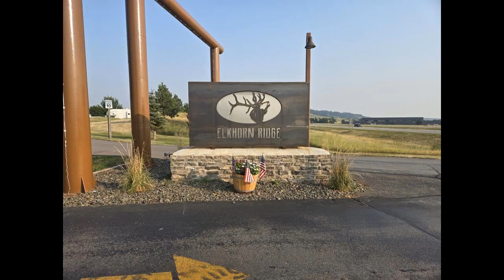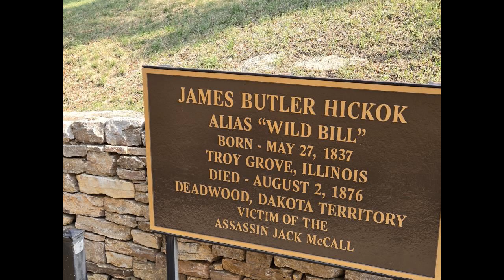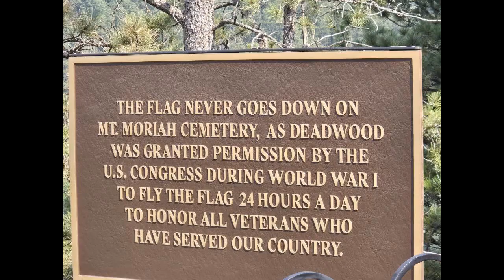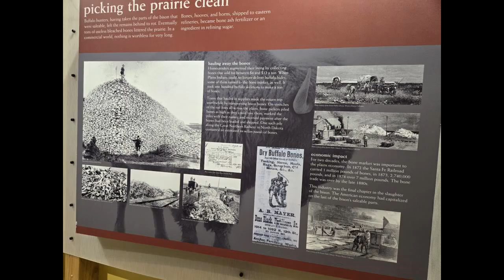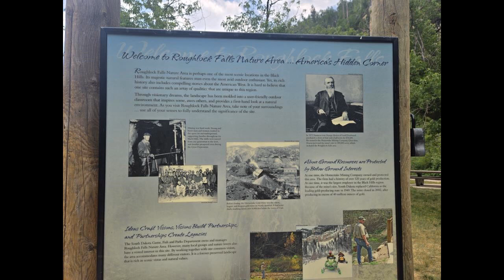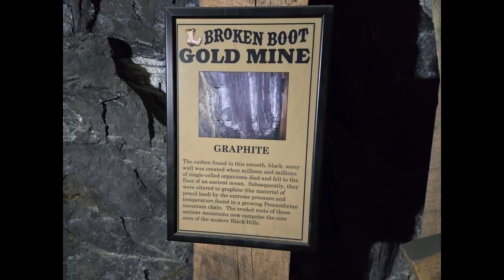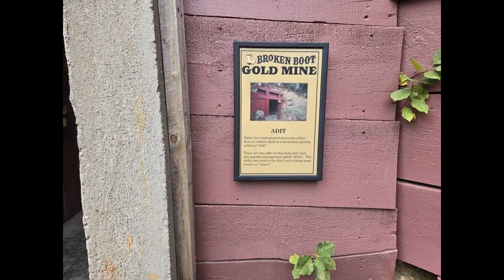elkhorn ridge rv day 20